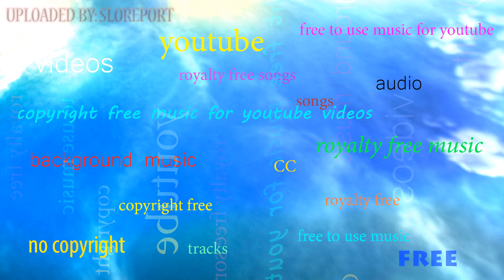Jazzy Frenchy - Bensound (Royalty Free Music) ▴ Royalty Free▴🎵